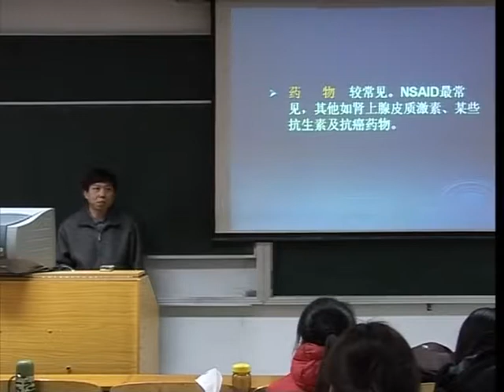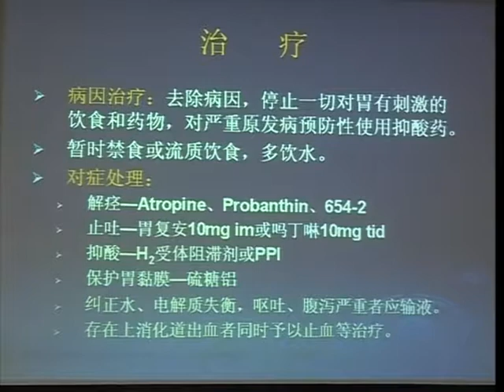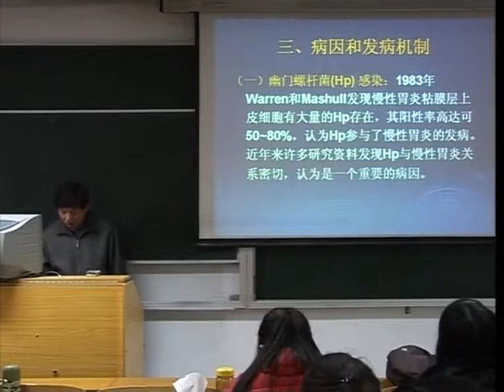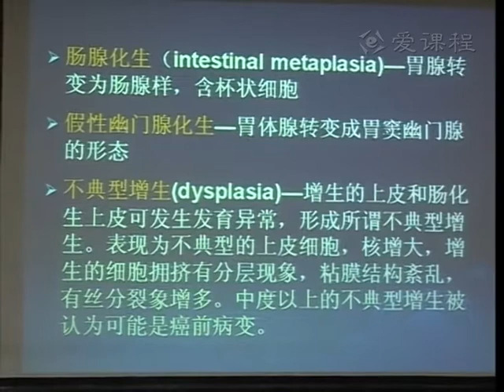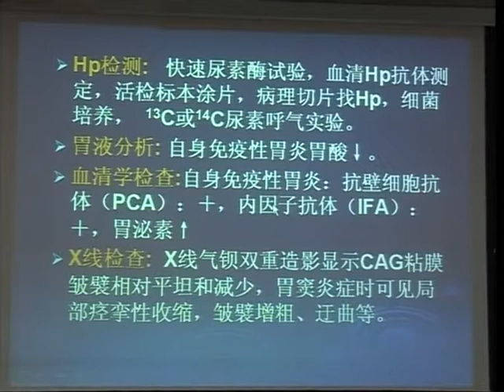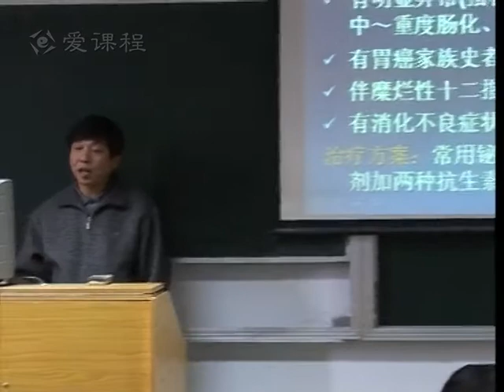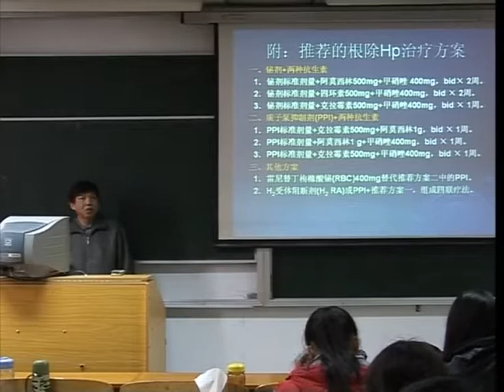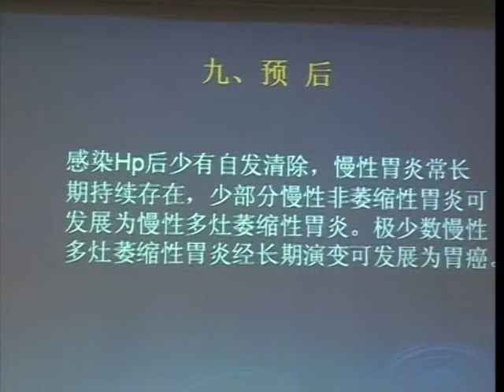41 教学录像 胃炎1 同济医学院 内科学